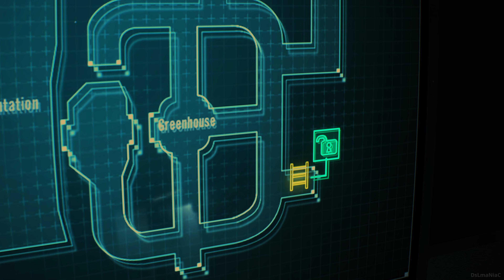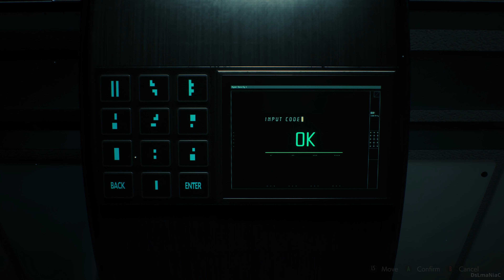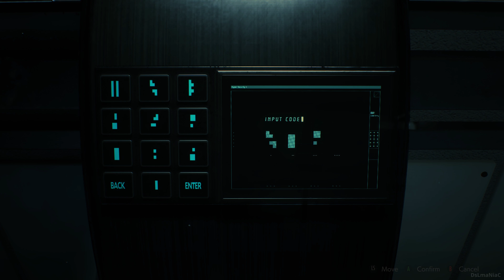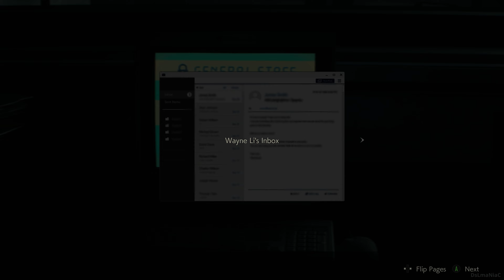Resident Evil 2 Remake PC Part 2 - 4K Ultra Raytracing - I9 13900K - RTX 4090 - No Commentary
Resident Evil 4 Remake PC Chapter 2  - 4K Ultra Raytracing - I9 13900K - RTX 4090
Intel i9 13900k and RTX 4090 paired with 32GB of 5600 DDR5 Corsair Vengeance Pro
Captured using Nvidia Shadowplay
4k resolution - Ultra high settings - All options on Highest settings unless specified otherwise
Intel i9-13900K
Corsair H150i RGB Capellix White
Asus Z790 A Prime Wifi
Zotac RTX 4090 Airo
Creative Soundblaster G6
Corsair Vengeance 32 GB DDR5 5600
Samsung 970 Pro 500 Gb m.2 Nvme
Sandisk Ssd Plus 480gb
WD 5TB My Passport Portable Hard Drive
Corsair Icue 5000X RGB Case
Corsair HX1000 Platinum Psu
LG C2 42 inches
Corsair K70 MK2
Logitech Pro X Superlight
Audio Technica ATH-ADG1X
Corsair H70 Pro
Soundblaster Katana soundbar